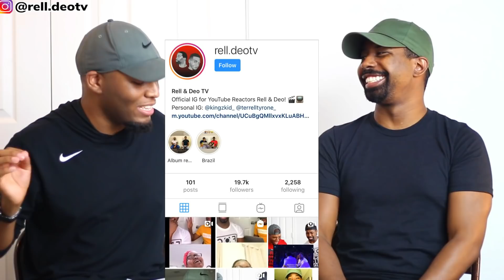🇳🇬FIRST TIME HEARING NIGERIAN SINGER 'ADA EHI'!!😱 (THIS WAS SO TIMELY!!😭🙌🏽🔥) - ONLY YOU JESUS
🇳🇬FIRST TIME HEARING NIGERIAN SINGER 'ADA EHI'!!😱 (THIS WAS SO TIMELY!!😭🙌🏽🔥) - ONLY YOU JESUS | Gospel Praise & Worship

If you would like us to shout you out, follow these 4 steps:
-DM us a screen shot on Instagram @rell.deotv showing that you've completed all the steps above & be sure to let us know where you're from!